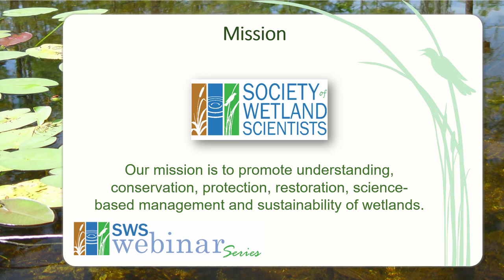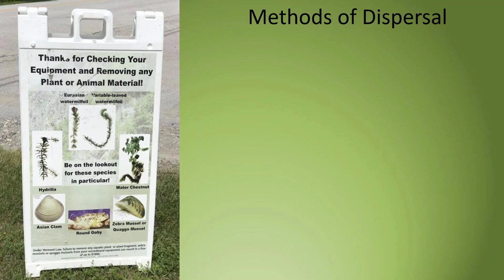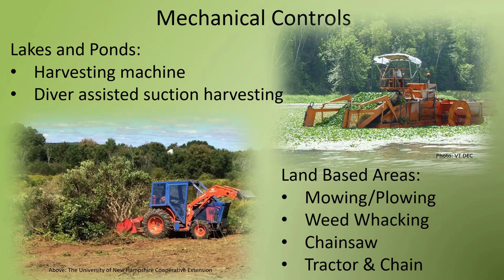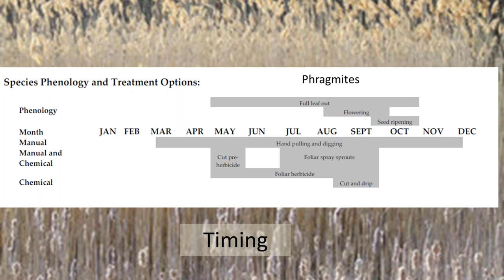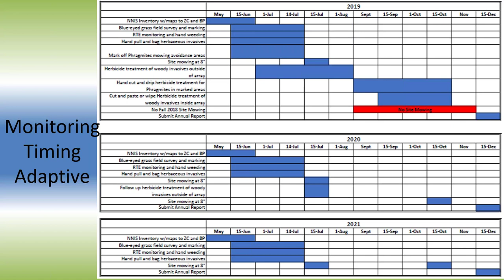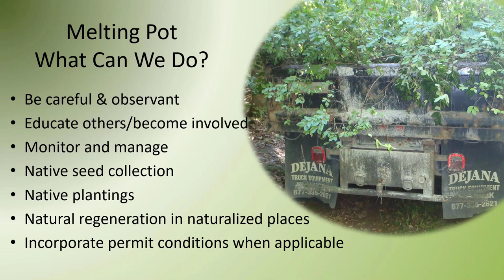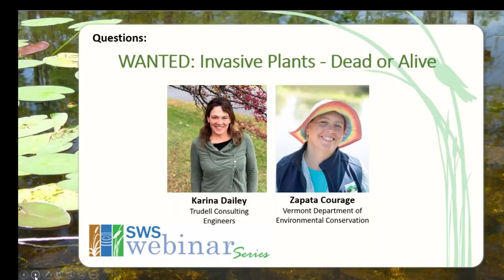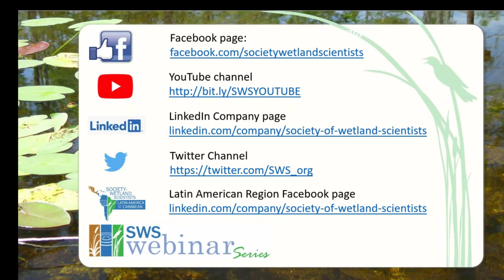March 2020 Webinar - Wanted: Invasive Plants - Dead or Alive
Invasive plants can take over to a point of no return within a disturbed or degraded wetland and create challenges for restoration or reclamation of wetlands. Monitoring for invasive species can result in early detection of new species, tracking the spread of existing invasive plants, and helping to identify appropriate treatment options, or whether it makes sense not to actively manage. Monitoring for invasive species can help restoration projects be successful by giving native species the opportunity to establish, improving biodiversity, and overall wetland functions and values. Our presentation will explore four (4) Vermont Case Studies of Wetland Restoration, Enhancement, and Invasive Species Management.